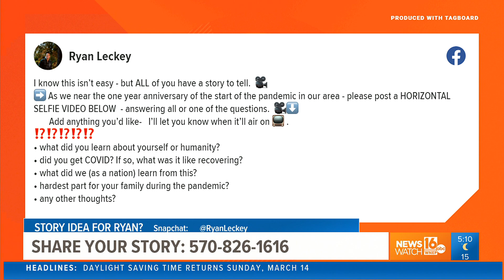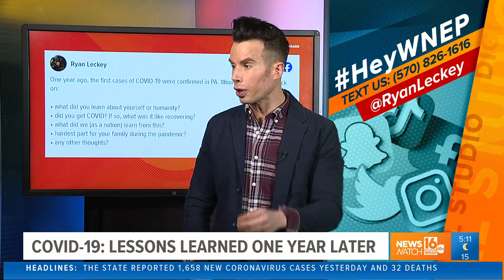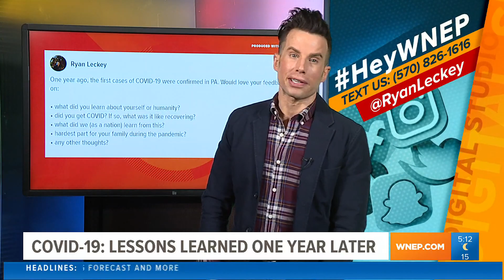COVID-19: One year later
This weekend marked one year since the first cases of COVID-19 were discovered in PA. Newswatch 16 heard from many of you about life after many months of quarantine.